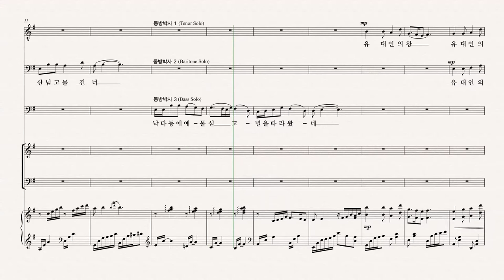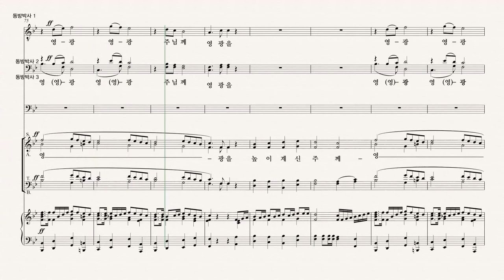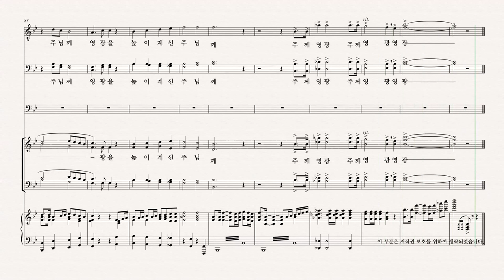[성탄절 칸타타] 최정연 '사랑으로 오셨네' 07.아기 예수께 경배하세 ALTO 파트 듣기